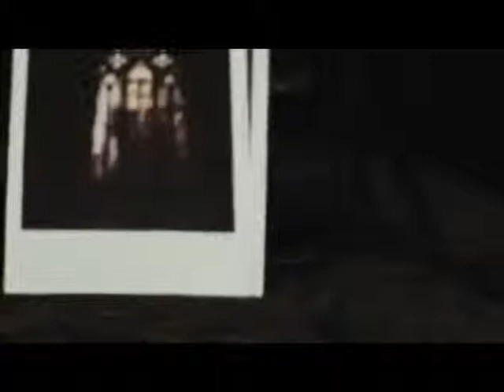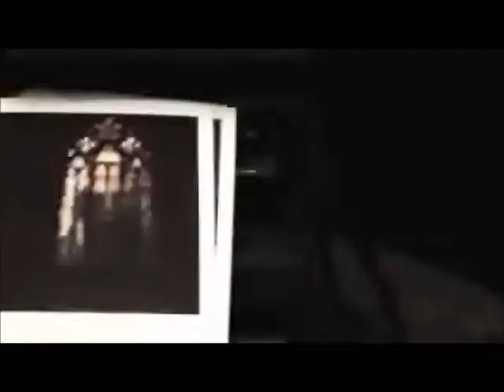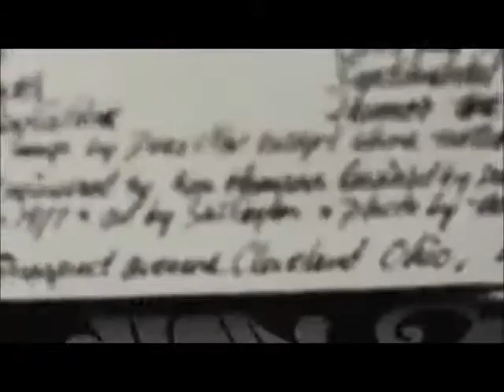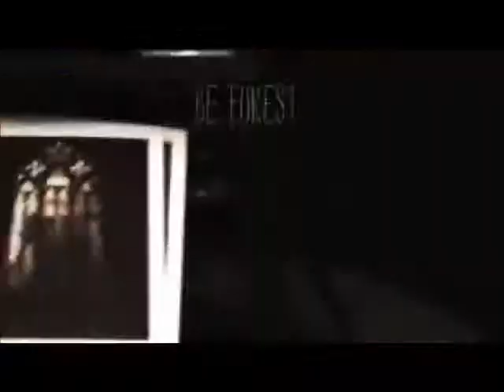Hanged man Be forest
Rock - Indie - Alternative